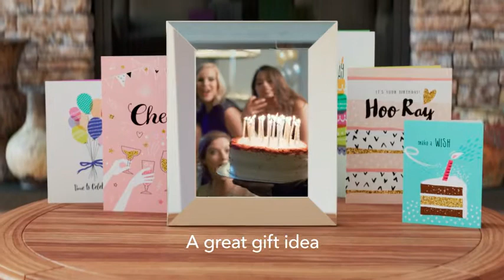Nixplay Smart Digital Picture Frame | Share Video Clips and Photos Instantly via E-Mail | FutureTech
Nixplay Smart Digital Picture Frame 10.1 Inch, Share Video Clips and Photos Instantly via E-Mail or App

Brand Nixplay
Color Black
Resolution 1280x800

GIFT THE TOP-SELLING FRAME AND STAY CONNECTED: Share photos and videos from your phone or by email to the Nixplay frame, wherever it is; A great gift for new parents, grandparents, newlyweds, college kids or families separated by distance
SHARE PHOTOS AND VIDEO (UP TO 15 SEC.) PRIVATELY, SAFELY: Send photos and photo playlists to your loved ones' frames and invite others to share pictures to your frame; Create a photo-sharing network for your family that's private, secure, and GDPR and CCPA-compliant
MANAGE THE FRAME USING YOUR PHONE: The Nixplay App for iOS and Android gives you full control over your frame; Connect to Google Photos to ensure your frame is always up to date; Dropbox, Facebook and Instagram also supported from website
A WALL-MOUNTABLE SMART FRAME THAT IS TRULY SMART: 1280x800 HD IPS display auto adjusts to portrait or landscape placement; Motion sensor turns the frame on/off automatically; Works with Amazon Alexa, just ask for the playlist you want
SUPPORT WHEN YOU NEED IT: Our Customer Service team is here to help should you have questions about your Nixplay Smart Frame; We have hundreds of thousands of happy customers, and we want to do everything we can to make you happy with your frame